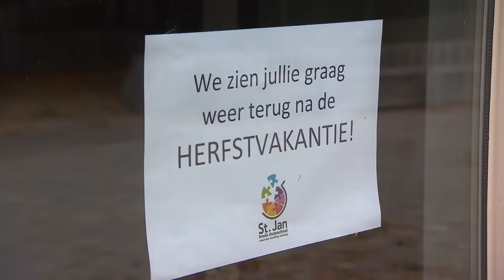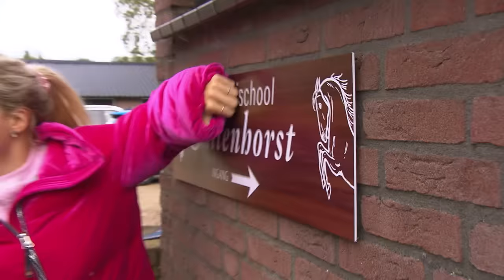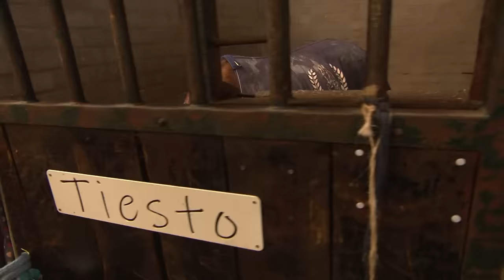DE JONGENS MAKEN HET SPANNEND😳 | BATTLE PAARDRIJDEN | Zappsport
Vandaag de gedroomde battle van Britt: paardrijden. Op Manege Buitenhorst inOosteind selecteren Ron en Britt drie jongens en drie meiden voor hun teams.Tijdens de wedstrijd moeten zij een parcours vol hindernissen afleggen. Daarvoorworden ze klaargestoomd door top-ruiters Thierry van Reine en Sanne de Jong.Het wedstrijdverslag is van Grand Prix ruiter en Studio Sport-commentator Laurens van Lieren.